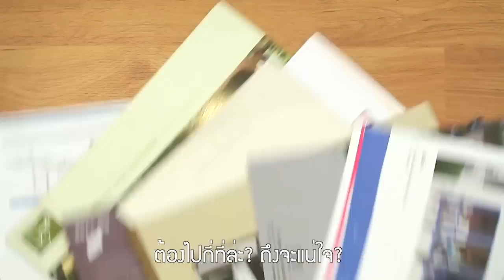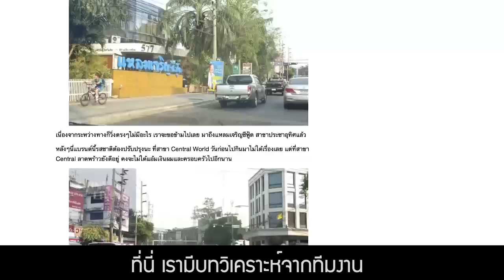คิด.เรื่อง.อยู่ Ep56 (ช่วงที่ 2/2) รีวิว Tree Condo ประสานมิตร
ดูรายการช่วงที่ 1 Talk Show ตอน ที่อยู่อาศัยย่าน CBD

รายการ คิด.เรื่อง.อยู่ ตอนที่ 56 (ช่วงที่ 2/2) - รีวิวโครงการ Tree Condo ประสานมิตร คอนโดสูง 33 ชั้น ติดกับมศว.ประสานมิตร โดย Big Tree Asset

ออกอากาศเมื่อวันที่ 13 ธ.ค. 2556
ติดตามชมรายการ "คิด.เรื่อง.อยู่" ได้ ทุกวันศุกร์ เวลา 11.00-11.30น. ทางช่อง Money Channel พร้อมดูแบบ Online หรือดูย้อนหลังได้ที่ หรือ YouTube.com/ThinkofLiving

ข้อมูลเพิ่มเติมโครงการ Tree Condo ประสานมิตร

[รายการ คิด.เรื่อง.อยู่ Ep. 56 (2/2) - Tree Condo ประสานมิตร]